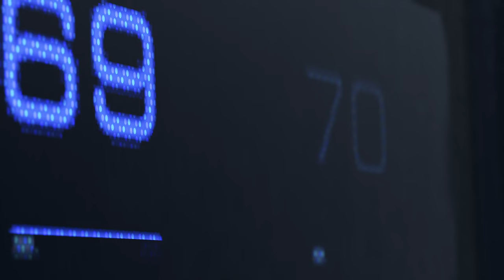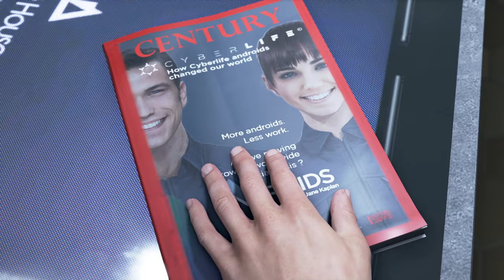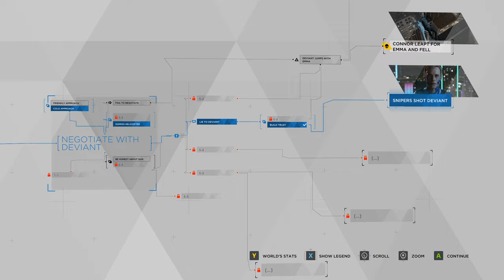Detroit Become Human - Gameplay - Commentary - PC - 1440p - Part 1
Set in Detroit during the year 2038, the city has been revitalized by the invention and introduction of androids into everyday life. But when androids start behaving as if they are alive, events begin to spin out of control. Step into the roles of the story’s pivotal three playable characters (Kara, Connor, and Markus), each with unique perspectives, motivations and abilities as they face their true selves and question their values. These three androids are present throughout the game as they follow through an emotional journey with choices that must be taken in order for their ultimate 'cause', which can be defined many different ways depending on the values of the player. The plot of the game deals with a variety of mature themes that explore moral ground and each player decision affects what will happen.